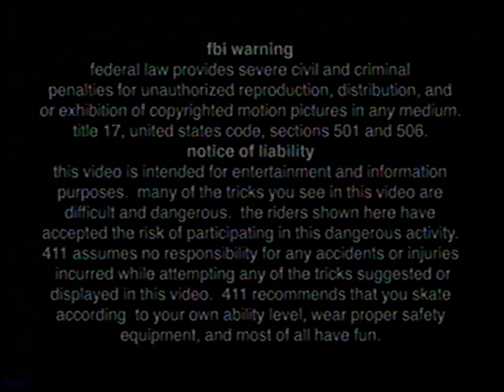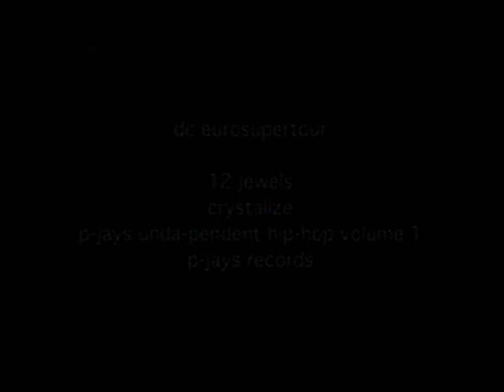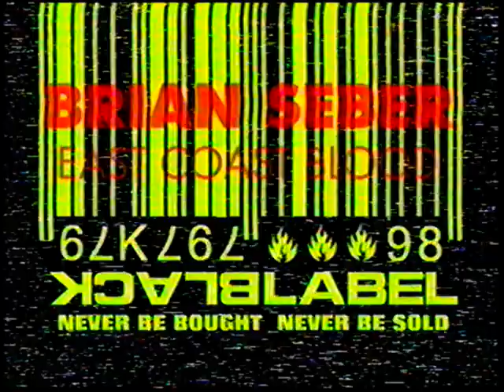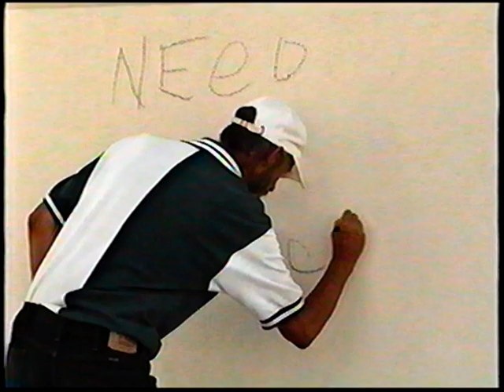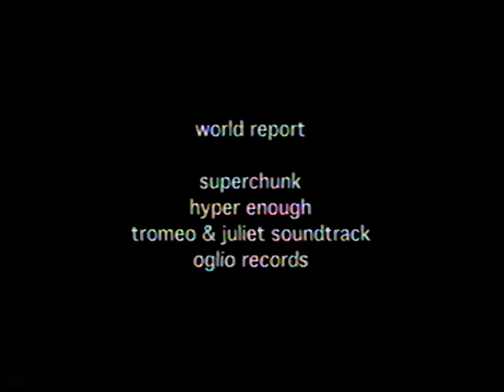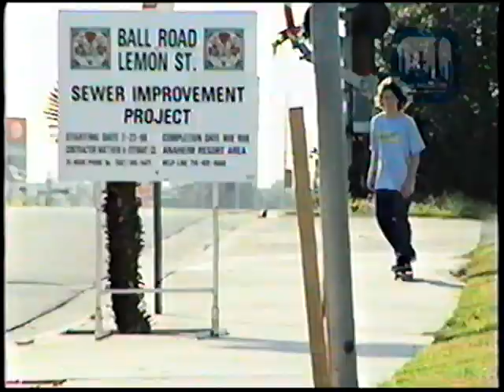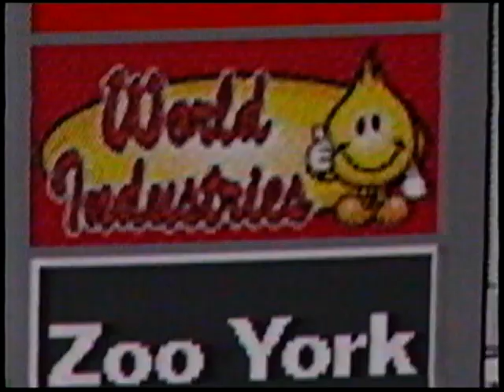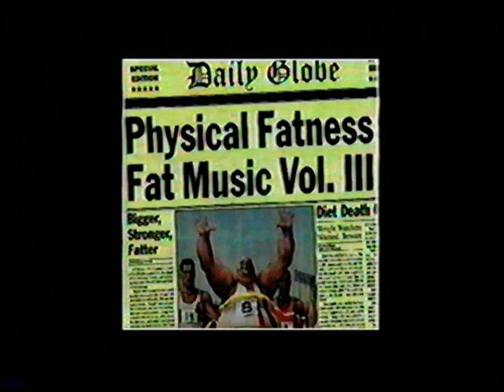411 #30 (1998)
0:00 Phil Shao R.I.P.
1:40 Intro
3:17 Chaos
8:23 Roadtrip: DC Euro Super Tour
13:21 Industry: Flip Amateurs
20:10 Rookies: Chad Bartie
23:09 Contest: Europe 1998
28:25 Roadtrip: Blind Canada
29:57 Wheels of Fortune: James Craig
31:46 World Report
37:27 Day in the Life: Ed Templeton
41:28 Industry: Alien Workshop
50:46 Profile: Geoff Rowley
55:17 Credits